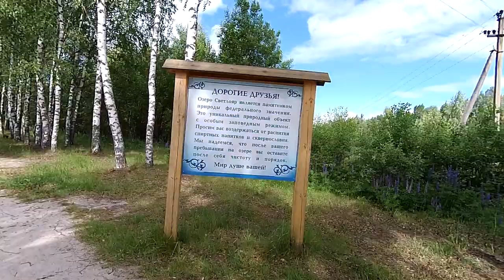озеро Светлояр затонувший Китеж град Нижегородская прогулка июнь 2019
Обещаю выкладывать интересные или полезные видео:
- посещение интересных мест и городов России,
- раритетные вещи в музее Вадима Задорожного,
- музеи
- храмы
- многое другое оригинальное, аутентичное,

Более 150 видео с рассказами об Индии:
- впечатления от города Бомбей
- экскурсии на остров Слона
- еда и чай, перец и специи,
- ткани, шелк, кашемир,
- благовония и парфюмерия,
- море и пляжный отдых на Гоа
- прокат и поездки на мотобайках на Гоа